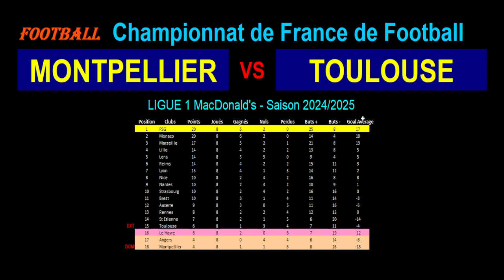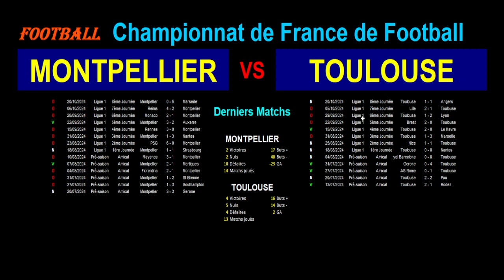MONTPELLIER - TOULOUSE : 9ème journée de Ligue 1 - Stats, infos, pronos - Football saison 2024-2025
Je vous présente le match de football du 27/10/2024 et de la 9ème journée du championnat de France de Ligue 1 de 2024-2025 : Montpellier contre Toulouse.